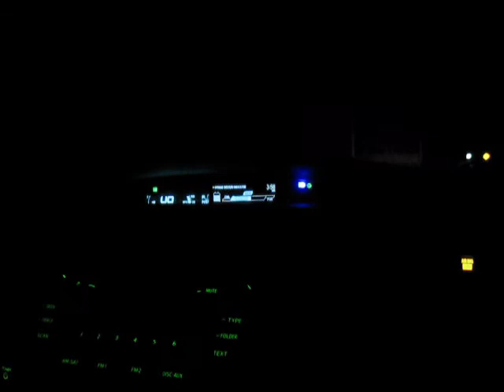Caribbean Cruise 2018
My parents gifted Brigitte and I with a Caribbean Cruise! On it, we celebrated Brigitte's birthday and my parents' 49th anniversary (any my mom's birthday was shortly before the cruise and my dad's was shortly after). We went to Labadee, Haiti; Falmouth, Jamaica; and Cozumel, Mexico.